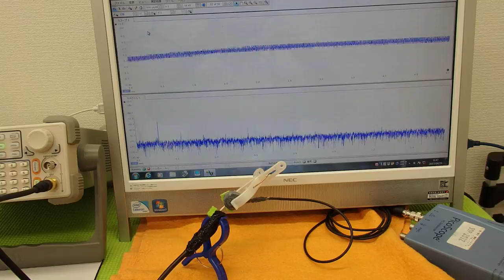オリジナル超音波実験技術 ultrasonic-labo